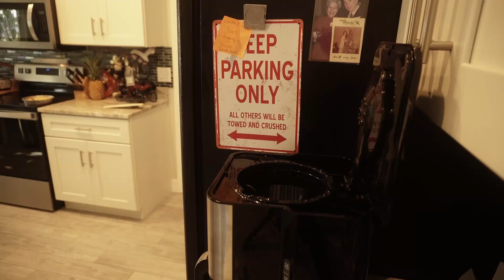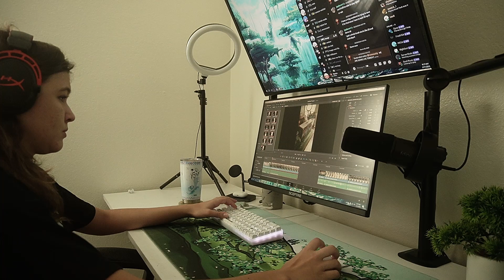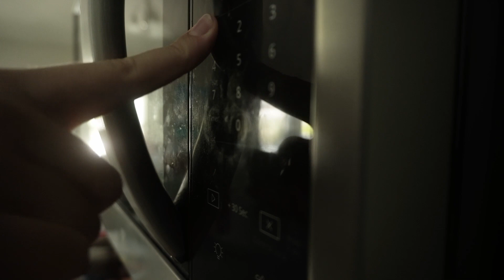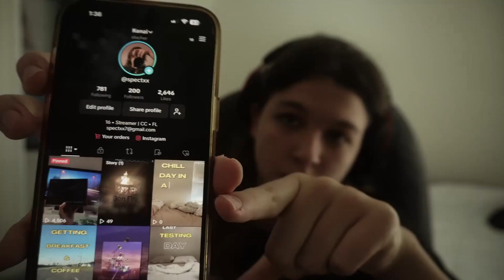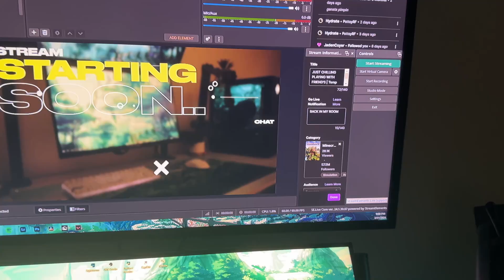DAY IN THE LIFE OF A 16 YEAR OLD STREAMER